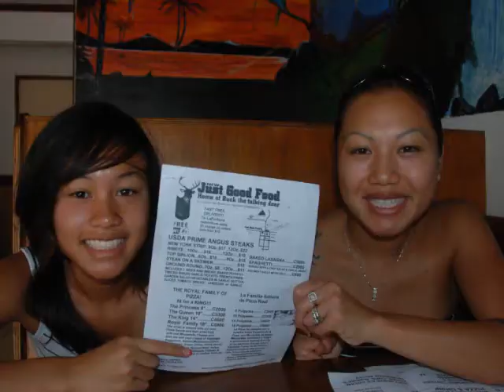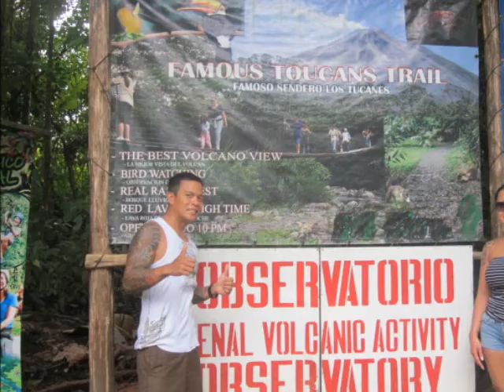Lost in Costa Rica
Seven day trip to La Fortuna to stay at the Magic Mountain hotel, located at the base of Mount Arenal. Then traveled to the resort town of Puntarenas, CR to for an all-inclusive getaway at the DoubleTree Resort by Hilton.

(Copyrights to Lady Gaga, this isn´t mine, and the music isn't mine either.)